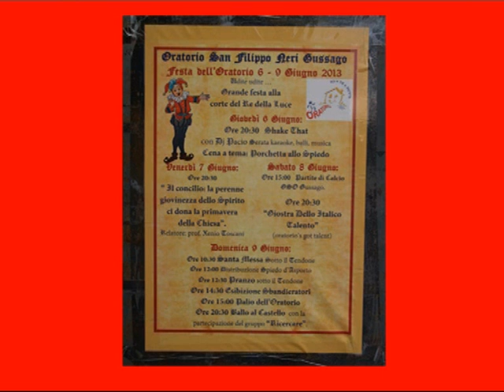Festa dell'Oratorio San Filippo Neri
Domenica 9 giugno 2013 all'Oratorio "San Filippo Neri" di Gussago si è tenuta la "Festa dell'Oratorio" con gli sbandieratori OGM di Brescia ed il Palio dell'Oratorio.
Il video è stato realizzato da Pintossi Giampietro (Pierino) per Gussago News.